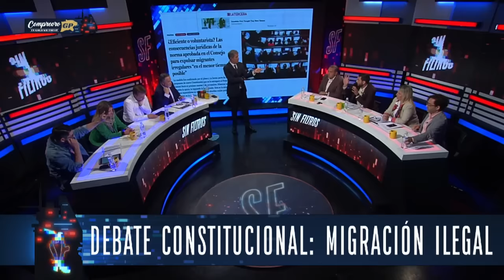CÓMO SE ENFRENTA la INMIGRACIÓN en LA NUEVA CONSTITUCIÓN | Sin Filtros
¡Alta tensión! 🔥 En el episodio de hoy los panelistas: Francisco Orrego, Inti Salamanca, Magdalena Merbilhaa, Francisca Morrinson, Carlos Alberto Andrews, Patricio Medina, Aldo Duque y Fidel Espinoza analizan y debaten la contingencia. 🇨🇱 Prepárate para un acalorado cruce de ideas.